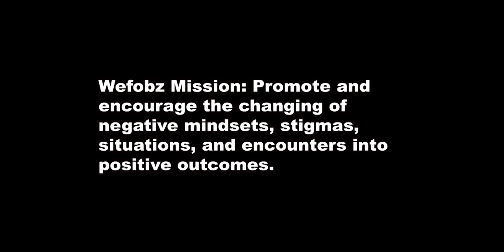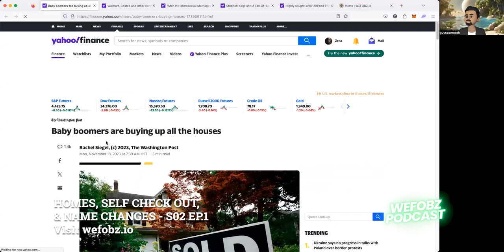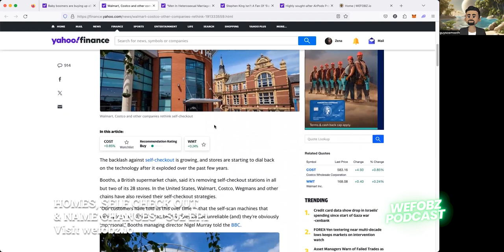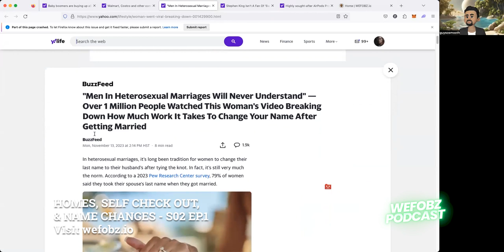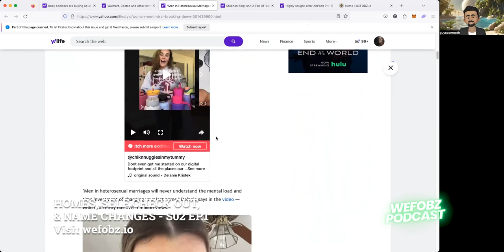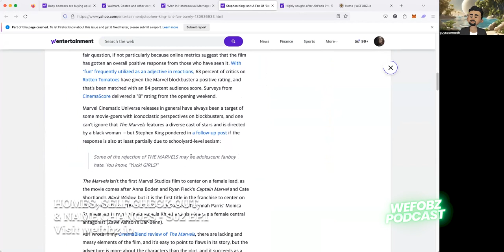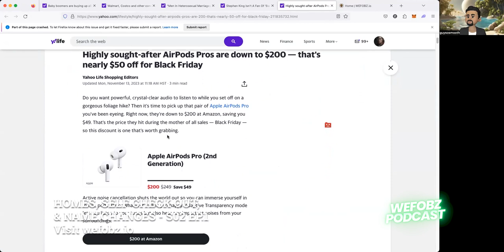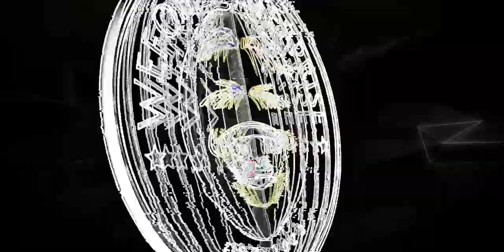Homes, Self Checkout, & Name Changes - Wefobz Podcast S02 Ep.1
It's the return of the Wefobz Podcast for Season 2 Episode 1! This time around guysomsooth goes solo for a bit as the rest of the Wefobz Hosts compete their busy obligations in real life. For this episode guysosmooth covers how Baby Boomers are buying up all the houses nowadays, the fact that we may see the end of Self Checkouts in big chain stores, and the truth behind people who change their names after marriage. Lots of topics to discuss as we continue our journey to financial freedom! Tune in now!
00:00 - Start
01:18 - Wefobz Disclaimer and Mission
03:58 - Baby Boomers Buy Up All The Homes!
12:27 - Self Checkouts Get The Axe?
19:45 - Bzzz News: Changing Names After Marriage?
27:01 - Following The Market: Stephen King Standing Up for The Marvel Cinematic Universe?
35:00 - Closing Thoughts?
37:25 - Hot Items To Buy Before The Holidays?
39:14 - Don’t Forget To Visit Wefobz.io!
41:42 - Closing Thoughts For Real This Time!